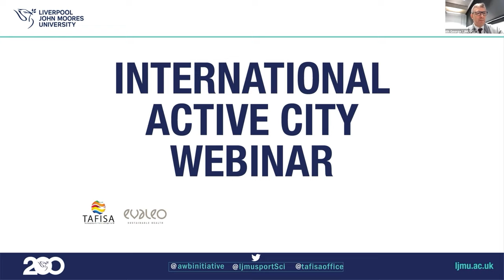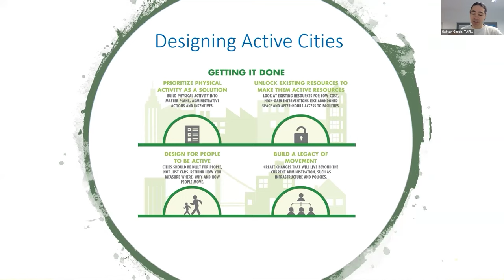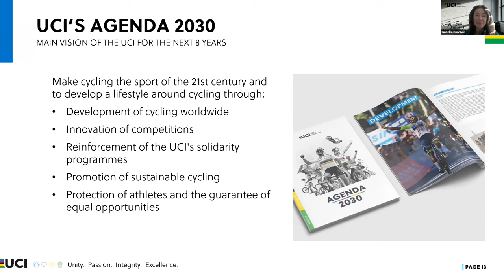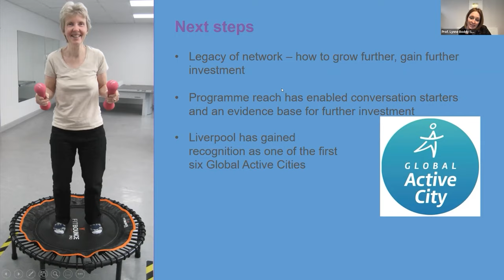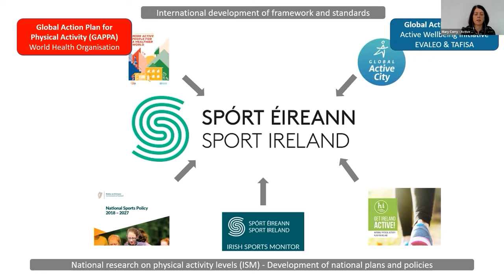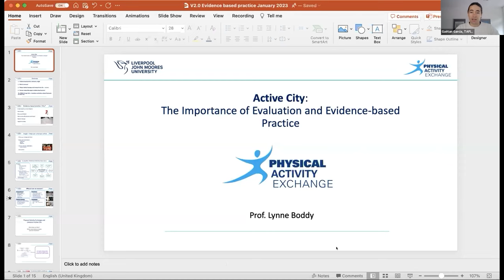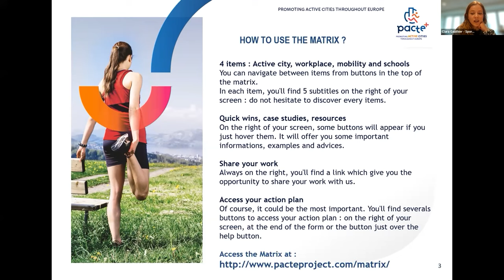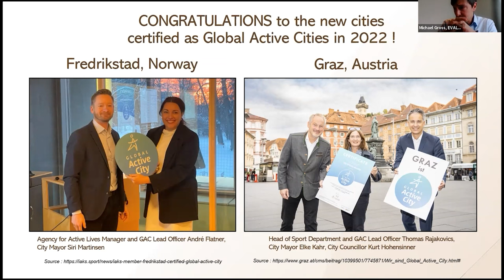International Active City Webinar - LJMU, TAFISA, Evaleo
Hello and welcome to the International Active City Webinar, presented in collaboration with Liverpool John Moores University and Evaleo. This webinar is dedicated to exploring innovative solutions for making cities more active and sustainable. With the rapid urbanization, it is more important than ever to create livable and healthy urban environments for people. Join us as we delve into the latest research and best practices from experts in the field and discover ways to make your city a more active and vibrant place to live. So sit back, grab a notepad, and get ready to learn from some of the brightest minds in the industry. Let's get started!

SESSION 1
00:00:00 - Intro: Prof Keith George (LJMU):
 00:03:40 -The Importance of the City Setting in Sport for All and Physical Activity Participation.
00:09:00 - Global Health Challenges Related to Physical Inactivity (Professor Fiona Bull, WHO).
00:26:38 -What is an Active City? (Gaëtan Garcia, TAFISA)

00:43:08 Q&A

00:51:31 -SESSION 2: Prof Lynne Boddy (LJMU):
 Global Trends for the Development of Active Cities

00:51:52 -Active Spaces and Active Design: Mobilising Public and Open Spaces via Sport for All and Physical Activity? (Klaus Meinel, IAKS)

01:04:14- Active Mobility: The Future of Cities Worldwide? (Isabella Burczak, UCI )

01:20:31- Active Schools and Active Workplaces: Reaching out to Citizens Where They Spend Most of Their Time (Danny Woodworth, Merseyside Sport Partnership, Vicky Marshall, Liverpool School Partnership, Nicky Yates, City of Liverpool)

01:43:16 Q&A

AFTERNOON SESSION:

20SESSION 3
 02:01:19 - Mr. Michael Gross (EVALEO):

02:02:34 - Global Active City, a Strategic Tool for Cities and Physical Activity Stakeholders Worldwide Case Study (Elizabeth Ayers from the City of Richmond, Canada which was One of the Original GAC Accredited Cities will Tell Their Active City Story)

02:20:14 - A National Approach: Sport Ireland (Mary Corry, National Active City Manager for Ireland)

 02:35:32 - GAC Candidate City, Bokaro Steel City, India (Jaideep Sarkar)1

02:51:35 - Q&A

SESSION 4
03:03:21 - Mr. Gaëtan Garcia (TAFISA):
Developing Active Cities: How to? First Steps and Tools

03:03:53 -The Importance of Evidence Based Practice when developing Active City Plans and the Role of LJMU in GAC (Professor Lynne Boddy, Liverpool John Moores University)

03:22:33 -The PACTE Matrix (Clara Gauthier, Sport and Citizenship)

03:35:44 -Innovation in the City Setting: The Active City Innovation Guidelines (Fozzy Eckehard Moritz, Innovationsmanufaktur)

 03:45:36 - Q&A
03:55:59 Next Steps and How to get involved in GAC (Michael Gross, The Active Well-being Initiative, Evaleo)

04:11:32 Closing Words by Representatives from LJMU, TAFISA and Evaleo)